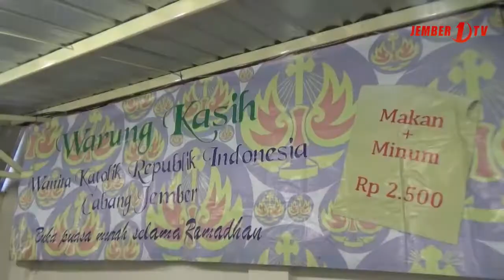Umat Katolik di Jember Siapkan Hidangan Berbuka Puasa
Toleransi antarumat beragama terbangun baik selama bulan suci ramadan di Jember, seperti yang terlihat oleh para warga  katolik ini, setiap menjelang maghrib  menjual murah makanan bergizi untuk buka puasa dengan sangat murah seharga 2.500 rupiah per porsi.